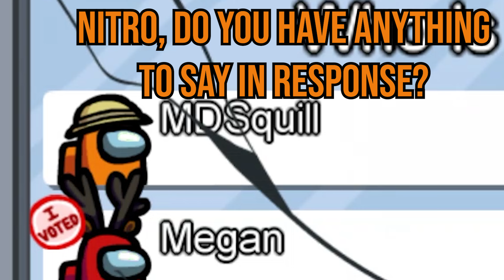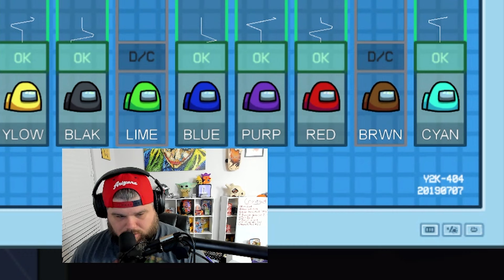HILARIOUS! A Juicy Session of Among Us!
What a fun and hilarious night of Among Us. Whether it's crewmate, imposter, or just having a good time. Among Us could be amazing!

6555 Sugarloaf Pkwy Suite 307
Box 101